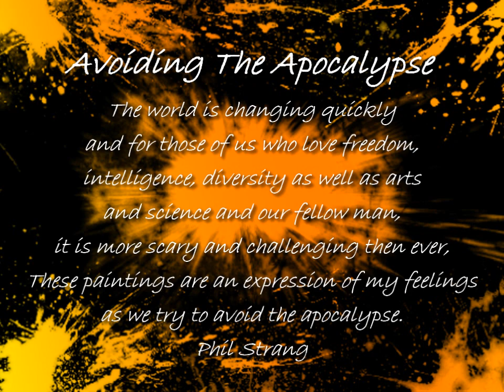Phil Strang ~ Avoiding The Apocalypse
The world is changing quickly and for those of us who love freedom, intelligence, diversity as well as arts and science and our fellow man, it is more scary and challenging then ever, These paintings are an expression of my feelings as we try to avoid the apocalypse... Phil Strang

Art Exhibition: Common Ground, Urbana IL
July 25 - September 22nd
Closing Reception on September 22nd,
Acrylic on Textured Canvas